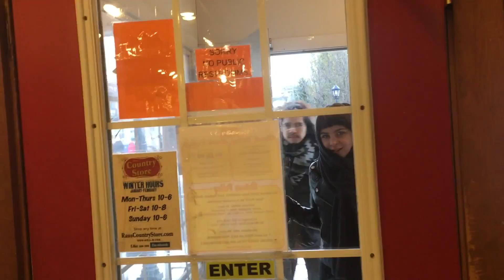Ice Sculptures At Zehnder's "Snow Fest" In Frankenmuth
Zender's Snowfest in Frankenmuth Michigan is one of the top snow sculpting events in the country, naturally we took a look at the winter wonderland these artists created! Follow us as we check out the snow/ice sculptures, explore the town, and even pet a camel!

This video is not to be reproduced without prior authorization.